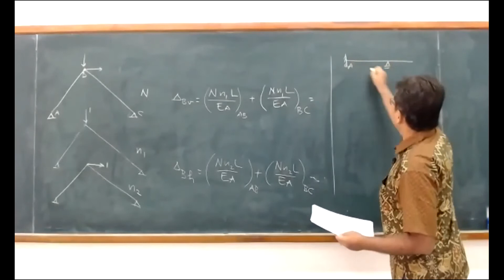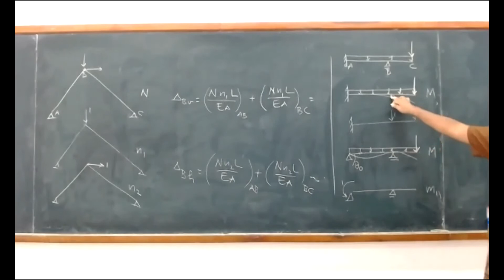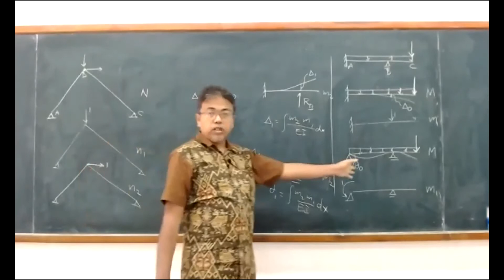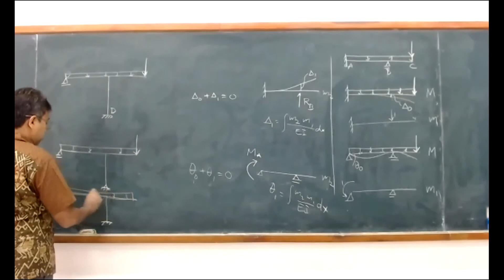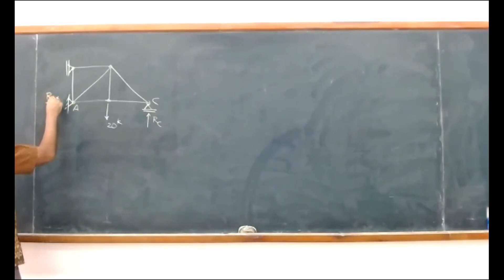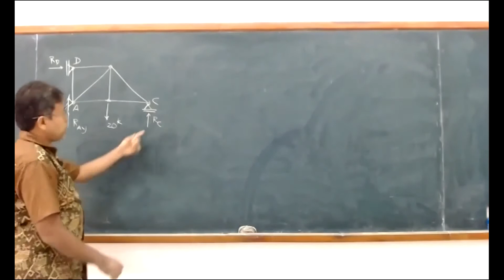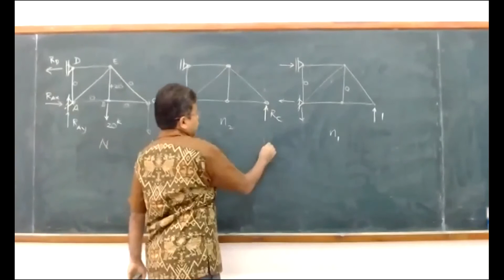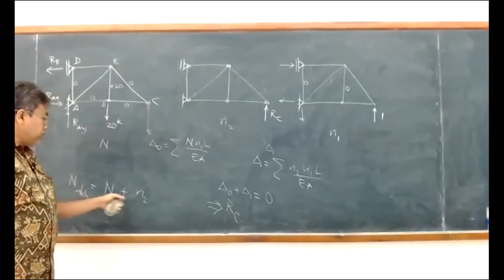03-00b Review PR 02: Pengantar Metode Fleksibilitas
Pembahasan singkat soal-soal PR-02 minggu sebelumnya mengenai Pengantar Metode Fleksibilitas.